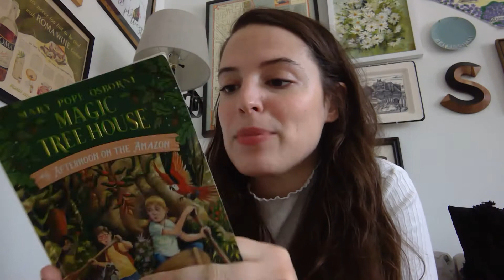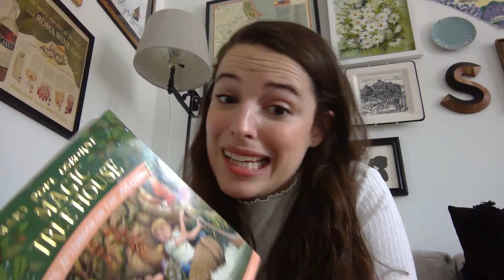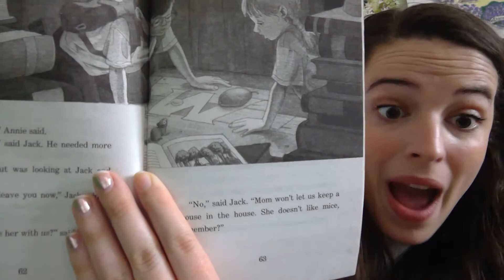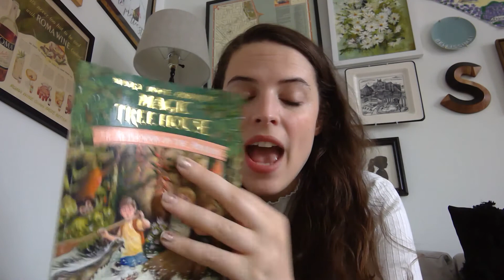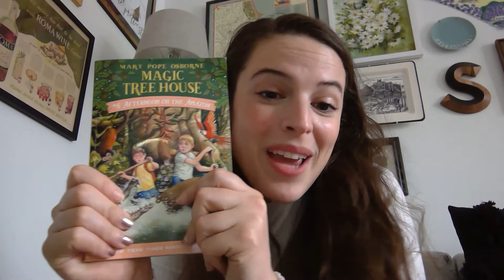Chapter 10- the last chapter- Alli reads "Magic Tree House: Afternoon on the Amazon"